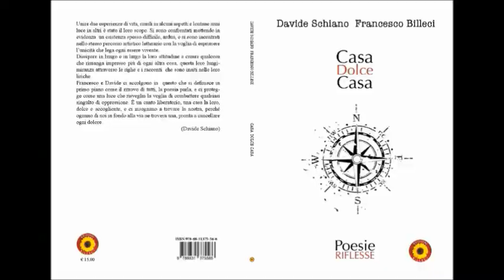Medley Poesie Autunno 2021 di Francesco Billeci